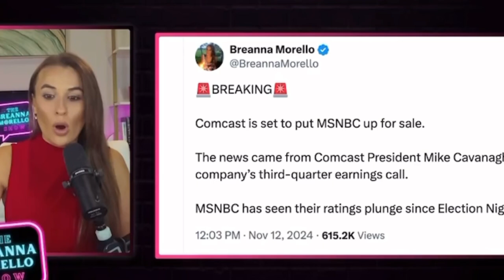Trump Effect: MSNBC Up for Sale as Viewership Plummets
Trump Effect: MSNBC Up for Sale as Viewership Plummets. MSNBC is reportedly up for sale as its audience numbers plummet, largely attributed to the “Trump effect.” With fewer viewers tuning in since Trump was re elected for president, the network struggles to maintain its once-loyal base. The shift highlights declining interest in mainstream media and challenges facing news outlets after Trump’s presidency.
00:00 Van Jones wants a cookie
02:58 MSNBC ratings
05:37 Mika warns
08:18 Censorship